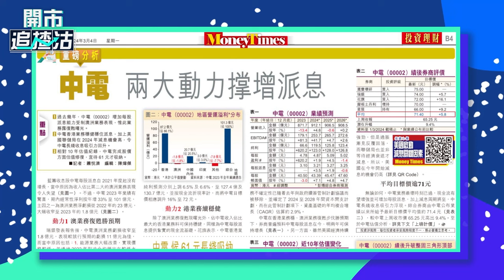【ET一周開倉】中電（00002）